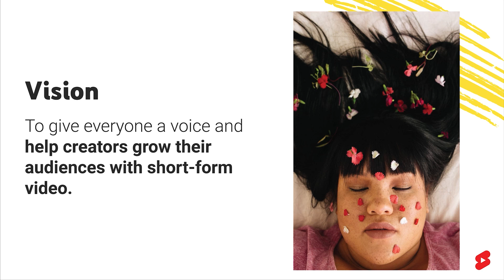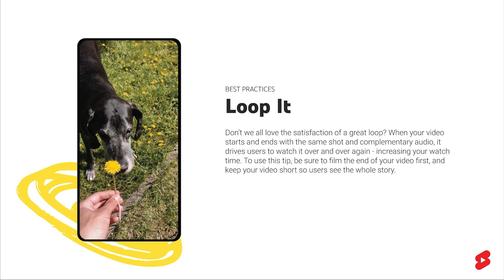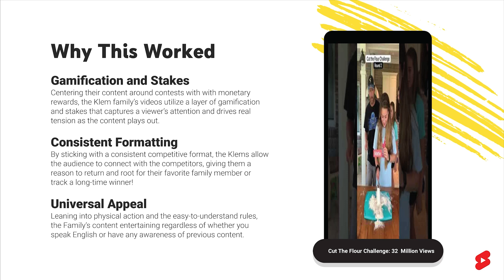Youtube Shorts Guidance: The Shorter Side of Youtube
Youtube recently released some very helpful information on Youtube Shorts.

J. Gray Digital
Digital Marketing, Social Media Strategy & Management Services